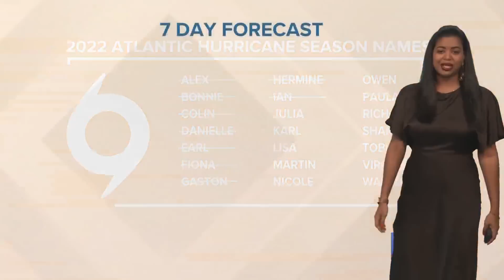PTC 13 forms in the Caribbean Sea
As of Thursday morning, there are no tropical threats to SE LA and the Gulf coast. There are also no named storms in the tropics.

We're continuing to watch Tropical Depression 12 which continues to swirl out in the Atlantic Basin and should become a remnant low later today.

A tropical wave found in the eastern Caribbean is now designated Potential Tropical 13 and is expected to strengthen into a Tropical Storm Friday morning. Julia is next on the list.

The latest prediction from the NHC shows that it'll likely make landfall along the coast of Nicaragua as a category 1 hurricane as early as Sunday morning.

As of now, it looks unlikely it'll move into the Gulf. We'll continue to watch it.